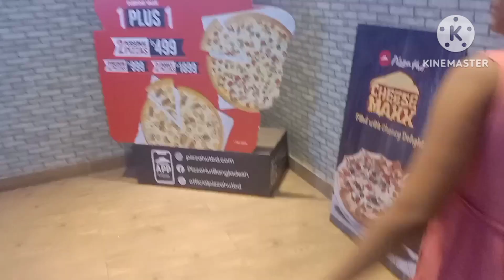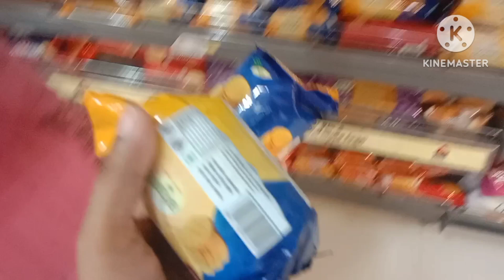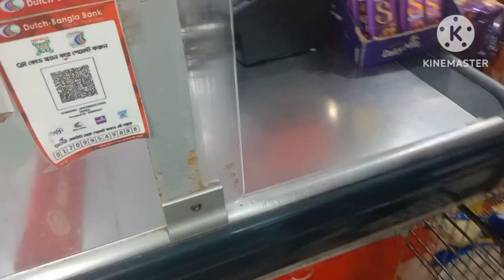বাচ্চাদের নিয়ে K F Cতে গেলাম কিছু শপিং করলাম স্বপ্ন থেকে।